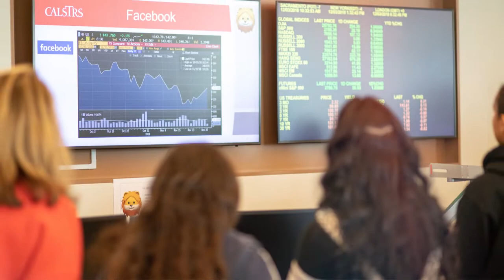Rock the Street: Students visit CalSTRS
Through the Rock the Street, Wall Street financial education program, students from McClatchy High School and Rosemont High School in Sacramento took a trip to CalSTRS on December 3, 2018 to learn about women working in investments.
Students got a glimpse into several areas in investments and also heard advice about starting a career in Investments from women working at CalSTRS, CalPERS and State Street.